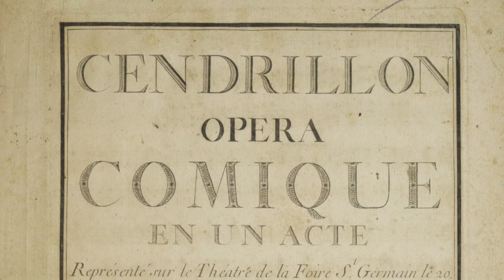Cinderella, a baroque comedic operetta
Cendrillon (1759) by Jean-Louis Laruette is the earliest musical setting of Cinderella story with its beloved fairy godmother, magic wand, and glass slippers. AFM partners with UAA to stage this funny, yet heartfelt one-act operetta. All songs and dialog will be performed in English with period baroque instruments, including a full-sized harpsichord, on stage. Sunday, February 26, 2023 at 4PM and 7PM (Open dress rehearsal Saturday, February 25 at 2PM)